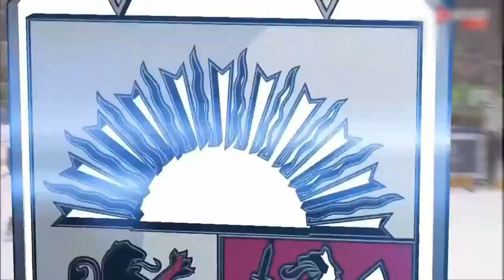Dzierkals highlights 2021 2022